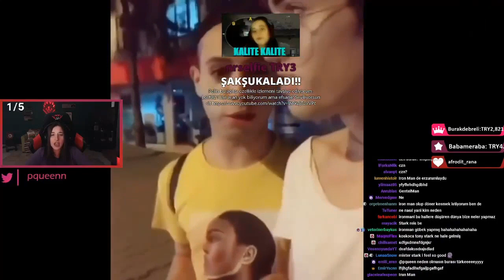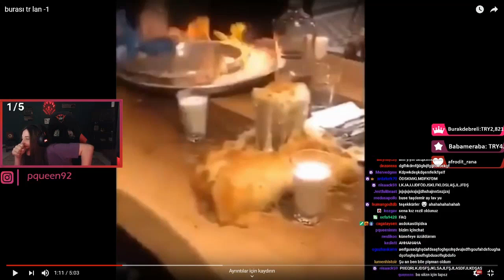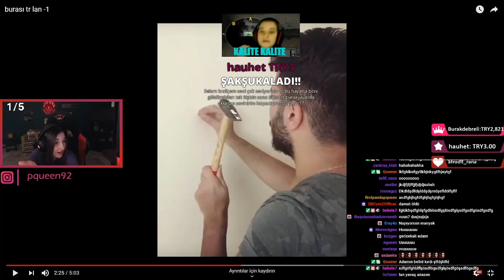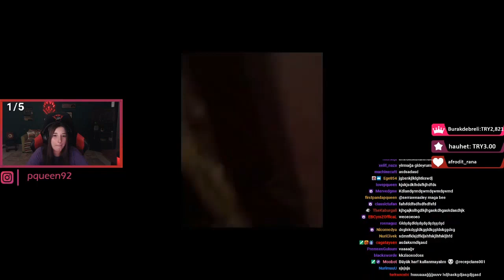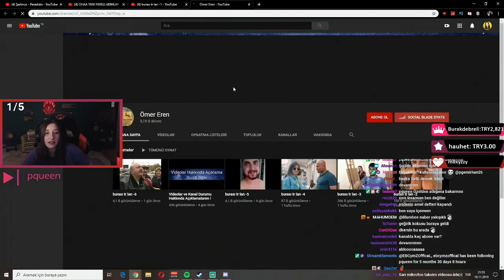Pqueen - Burası TR Lan 1 İzliyor !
Pqueen Bu Videoda Burası TR Lan İzliyor.